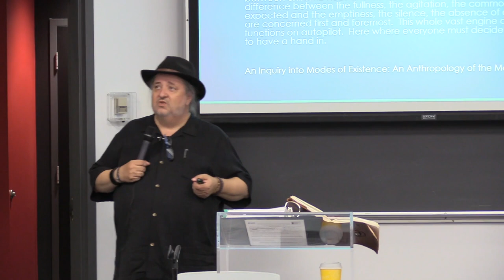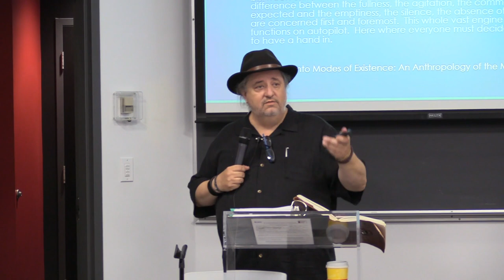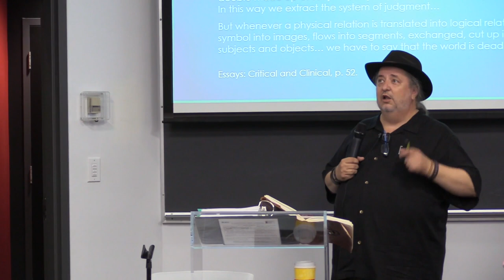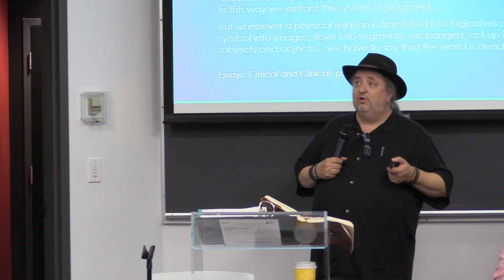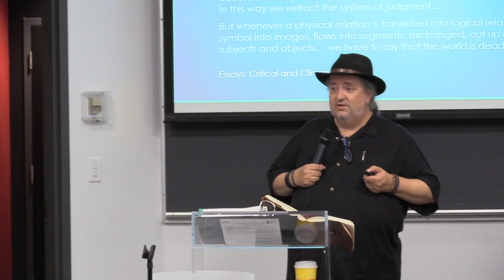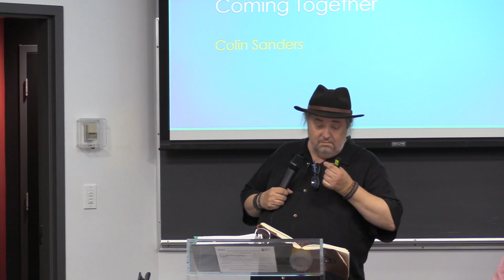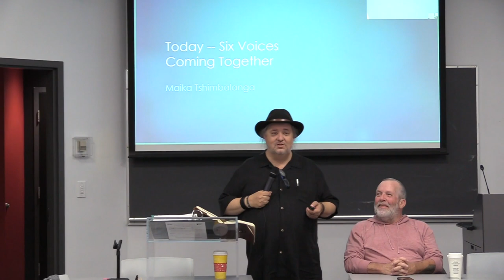Christopher Iwestel Kinman, PhD Defense/Viva, SFU, Vancouver, July 5, 2019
This is a video of Christopher Iwesstel Kinman's PhD dissertation defense, or Viva (Philosophy of Education).  It happened at SFU Harbour Centre in Vancouver on July 5, 2019.  Dissertation title: The River Carries that which the Mountains cannot Hold: A Series of Geophilosophical Experiments with the Fraser River.